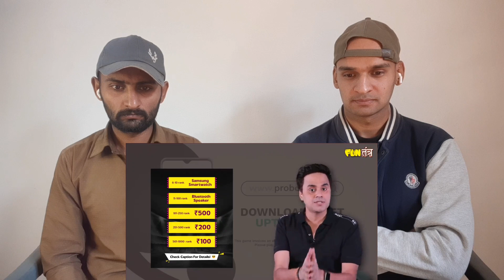Aishwarya Rai पर पाकिस्तानी प्लेयर का बेहुदा बयान| IndvsPak | World cup 2023 semifinal | RJ Raunac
Aishwarya Rai पर पाकिस्तानी प्लेयर का बेहुदा बयान| IndvsPak | World cup 2023 semifinal | RJ Raunac l Pakistani Reaction on India